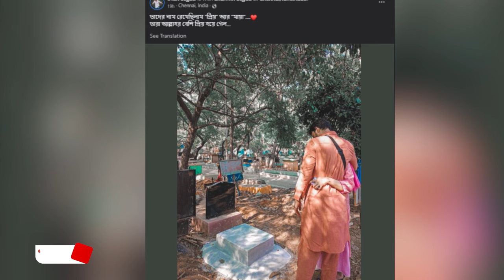যমজ সন্তান হারালেন অভিনেতা ইরফান সাজ্জাদ । Irfan Sajjad । Bijoy TV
অনাগত সন্তানদের জন্য মুখিয়ে ছিলেন ছোটপর্দার জনপ্রিয় অভিনেতা ইরফান সাজ্জাদ ও তার স্ত্রী। কিন্তু তা আর হলো না। সম্প্রতি গর্ভপাতে অনাগত দুই সন্তানকে হারিয়েছেন এই অভিনেতা। বিষয়টি সামাজিক যোগাযোগমাধ্যমে জানিয়েছেন ইরফান নিজেই।
গত মঙ্গলবার নিজের ফেসবুকে একটি ছবি প্রকাশ করেছেন এ অভিনেতা। ছবির ক্যাপশনে তিনি লিখেছেন, ‘তাদের নাম রেখেছিলাম প্রিয় আর মায়া। তারা আল্লাহর বেশি প্রিয় হয়ে গেল…!’
এ প্রসঙ্গে সংবাদমাধ্যমকে ইরফান বলেন, ‘আমার স্ত্রী শারমিন সাজ্জাদ দেড় বছর ধরে অসুস্থ। চেন্নাইয়ের অ্যাপোলো হাসপাতালে তার নিয়মিত চিকিৎসা চলছিল। এরমধ্যে জানতে পারি আমার স্ত্রী অন্তঃসত্ত্বা। যেকারণে আমি দেড় বছর সেভাবে কাজ করিনি। পরিবারকে সময় দেওয়ার চেষ্টা করেছি সবসময়।
এ অভিনেতা আরও বলেন, গত ৫ মে দুপুরে চেন্নাই থেকে ঢাকার ফ্লাইটের টিকিট কনফার্ম করা ছিল। কিন্তু হঠাৎ সেদিন সকালে আমার স্ত্রী অসুস্থ হয়ে পড়েন। এরপর দ্রুত তাকে হাসপাতালে ভর্তি করানো হয়। বড় সার্জারী হয় তার। কিন্তু চিকিৎসক আমাদের ৬ মাসের অনাগত সন্তানকে আর পৃথিবীর আলো দেখাতে পারেননি। শারীরিক অবস্থা এতটাই খারাপ ছিল আমার স্ত্রীর যে, সেই মূহুর্তে চিকিৎসকের হাতে কোন উপায় ছিল না, আমাদের সন্তানকে পৃথিবীর আলো দেখানোর।
সবশেষে দুঃখ প্রকাশ করে অভিনেতা আরও বলেন, ‘বর্তমানে আমার স্ত্রী অসুস্থ রয়েছেন। সন্তান কী সেটা উপলব্ধি করছি, এই ফিলিং আসলেই ভাষায় প্রকাশ করার মতো মানসিক অবস্থা নেই। দোয়া করবেন যেনো সুস্থ স্ত্রী নিয়ে দেশে ফিরতে পারি খুব শীঘ্রই।
ইরফান সাজ্জাদ ২০১৩ সালে বাংলাদেশে প্রথমবারের মত আয়োজিত পুরুষদের জন্য রিয়েলিটি-শো ‘ইমামী ফেয়ার এন্ড হ্যান্ডসাম’ প্রতিযোগিতায় প্রথম স্থান অর্জন করেন। এরপর চলচ্চিত্র, বিজ্ঞাপন এবং নাটকের নিয়মিত মুখ হিসেবে বেশ পরিচিতি পান তিনি। অন্যদিকে তার স্ত্রী শারমিন সাজ্জাদ একটি বেসরকারি টেলিভিশন চ্যানেলে সংবাদ পাঠিকা হিসেবে কাজ করতেন।